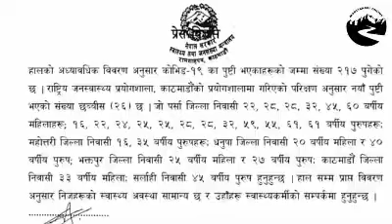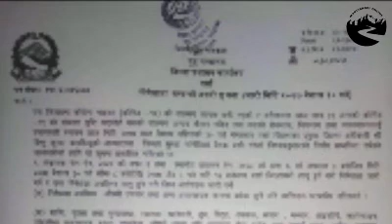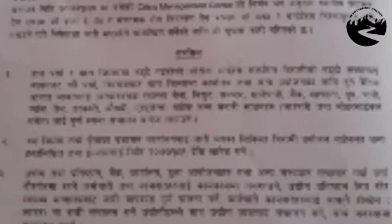नेपालमा खतराकाे घण्टी बज्याे ।। एकैदिन भेटिए ८७ संक्रमित ।। नेपालमा काेराेना संक्रमित २१७ पुगे । ।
नेपालमा कोरोना भाइरसबाट संक्रमित हुनेको संख्या २१७ पुगेको छ ।

 मंगलबार राष्ट्रिय जनस्वास्थ्य प्रयोगशालामा गरिएको परीक्षणमा एकैदिन ८३ जनामा  संक्रमण पुष्टि भएसँगै संक्रमितको संख्या २१७ पुगेको छ ।मन्त्रालयले नियमित पत्रकार सम्मेलनका क्रममा मंगलबार मात्रै ५७ जनामा संक्रमण पुष्टि भएकाे बताएकाे थियाे । तर मंगलबार राती १०.१५ बजे मन्त्रालयले विज्ञप्ती जारी गरी थप २६ जनामा काेराेनाका संक्रमण पुष्टि भएकाे जानकारी दिएकाे छ ।

 मंगलबार अबेर संक्रमण पुष्टि भएकाहरुमध्ये पर्साका १८, महोत्तरी, धनुषा र भक्तपुर २/२ तथा काठमाडौं र सर्लाहीमा एक/एक जनामा संक्रमण पुष्टि भएको स्वास्थ्य मन्त्रालयका सहप्रवक्ता डाक्टर समिरकुमार अधकारीले जानकारी दिएका छन् ।नेपालमा पहिलो पटक माघ १० गते कोरोना संक्रमण पुष्टि भएकाे थियाे । त्ययस यता एकैदिन ८३ जनामा संक्रमण पुष्टि भएको हो । यसअघि सोमबार मात्रै २४ जनामा कोरोना संक्रमण पुष्टि भएको थियो ।

पछिल्लाे पटक काेराेना संक्रमितमा २२, २८, २८, ३२, ४५, ६० वर्षका महिलाहरु रहेका छन् भने १६ , २२, २४, २५, २५, २८, २८, ३२? ५९, ६१, ६१ वर्षका पुरुषहरु रहेका छन् ।यी सबै संक्रमित पर्सा निवासी हुन् । त्यसैगरी महोत्तरीका १६ र ३५ वर्षीय पुरुष, धुनषा जिल्लाका २० वर्षीय महिला र ४० वर्षीय पुरुषमा कोरोना संक्रमण देखिएको छ । त्यसका साथै भक्तपुर निवासी २५ वर्षीया महिला र २७ वर्षीया पुरुष तथा काठमाडौँ निवासी ३३ वर्षीया महिला र सर्लाही निवासी ४५ वर्षीय पुरुषमा  पनि कोरोना पुष्टि भएको हो ।

मन्त्रालयले मंगलबार दिउसाे ५७ जनामा काेराेना संक्रमण भएकाे जानकारी दिएकाे थियाे । मंगलबार दिउसाेकाे जानकारी अनुसार थपिएका संक्रमितमध्ये ३९ जना पर्सा जिल्लाका छन् ।यस्तै रुपन्देहीका ९, कपिलवस्तुका ८ र बाराका १ जनामा संक्रमण पुष्टि भएको स्वास्थ्य तथा जनसंख्या मन्त्रालयले जनाएकाे छ ।पर्सामा थपिएका संक्रमितमध्ये २५ जना वीरगञ्ज महानगरपालिकाका छन् । उनीहरु छपकैया, इनरवा, घुसुकपुर र नग्वा क्षेत्रका हुन् । र, १२ बर्षदेखि ५३ बर्ष उमेरका छन् ।दुई जना वीरगञ्जका पत्रकार समेत छन् । नेपालमा पहिलो पटक पत्रकारमा संक्रमण पुष्टि भएको हो ।

 यस्तै छिपरमा ई गाउँपालिकाको मंगल माध्यमिक विद्यालयको क्वारेन्टाइनमा बसका १४ जना संक्रमित छन् । उनीहरु १३ वैशाखमा बागलुङबाट पर्सा आइपुगेका थिए ।बाराको बिश्रामपुर गाउँपालिकाका संक्रमित १४ बर्षीय किशोर हुन् । छपकैयाका संक्रमितको कट्याक ट्रेसिङका क्रममा उनको थ्रोट स्वाब संकलन गरिएको थियो ।योसँगै नेपालमा कोरोना संक्रमितको संख्या १९१ पुगेको छ । उनीहरु मध्ये ३३ जना निको भएका छन् ।गृह मन्त्रालयले एक जिल्लाबाट अर्को जिल्ला जाने गरी जारी भएका सबै सवारी पास रद्द गरेको छ ।

मुलुकमा कोरोना (कोभिड–१९) भाइरस संक्रमितको संख्या बढिरहेका बेला गृहले मंगलबार दिउँसो यो निर्णय गरेको हो । मंगलबार मात्रै ५७ जना कोरोना संक्रमित भेटिएपछि आवतजावतमा कडाइ गरिएको हो ।

गृह मन्त्रालयका उप–सचिव उमाकान्त अधिकारीले अनलाइनखबरसँग भने, ‘बिहीबारदेखि लागू हुने गरी यो निर्णय गरिएको हो ।’ उपत्यकाको तीन जिल्लाको हकमा भने एक जिल्लाबाट अर्को जिल्ला जान नपाइने प्रावधान लागू नहुने उनले बताए ।अधिकारीका अनुसार उपत्यकामा कार्यरत सरकारी कर्मचारीको हकमा पनि पासलाई अनिवार्य गरिएको छ ।यसअघि सरकारी कर्मचारी, बैंक तथा वित्तीय संस्था, उद्योग, निर्माण सेवालगायतसँग सम्बद्ध व्यक्तिले कार्यालयको परिचय पत्र देखाएर हिँड्ने गरेका थिए । अब सम्बन्धित नियामक निकायबाट प्राप्त पास अनिवार्य गरिएको अधिकारीको भनाइ छ ।

सञ्चारकर्मीको हकमा भने सूचना विभागको परिचयपत्रका आधारमा आवतजावत गर्न दिइने गृहले जनाएको छ ।जिल्ला प्रशासन कार्यालय पर्साले मंगलबार साँझ ८ बजेदेखि जिल्लाभर निषेधाज्ञा जारी गरेको छ ।एकै दिन ३९ जना संक्रमित भेटिएपछि जिल्ला प्रशासन कार्यालयले औषधी उपचार र अन्य अत्यावश्यक कामबाहेक कुनै पनि व्यक्ति घर बाहिर निस्कन नपाउने गरी निषेधाज्ञा जारी गरेको हो ।जिल्ला प्रशासन कार्यालयले सूचना जारी गरी कोभिड १९ को संक्रमण रोकथाम एवं नियन्त्रण गर्न तथा जिल्लामा शान्ति सुव्यवस्था कायम गर्न धेरै संक्रमण भएका र अति जोखिममा रहेका स्थानमा नेपाली सेना परिचालन गर्ने निर्णय गरेको जानकारी दिएको छ ।